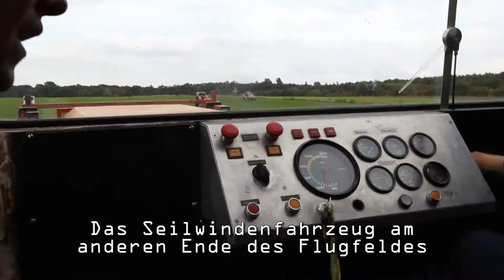Ein Tag mit der 59 - Ein Schupperkurs im Segelfliegen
Ein Schnupperkurs im Segelfliegen in Langenfeld 2011